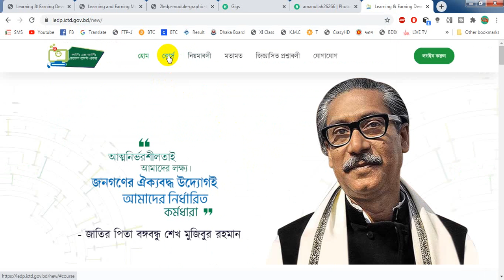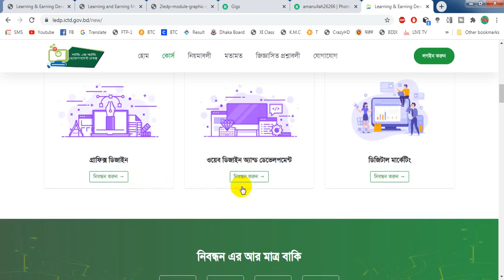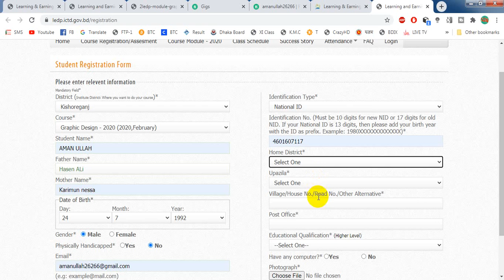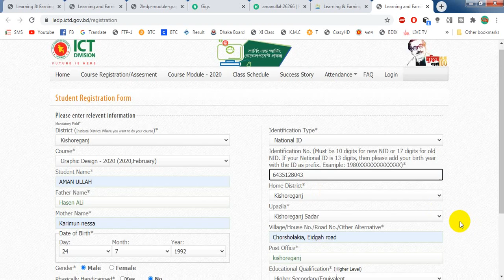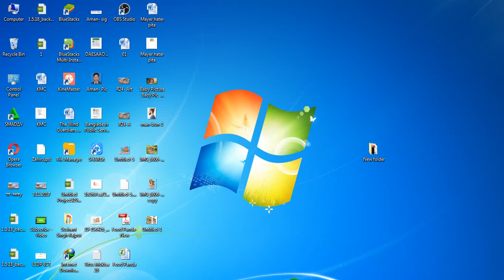How to Apply LEDP 2020 -ICT Grafic degsine course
Ledp courses registration 2020 from ICT Division.